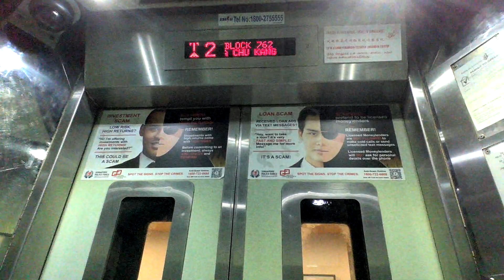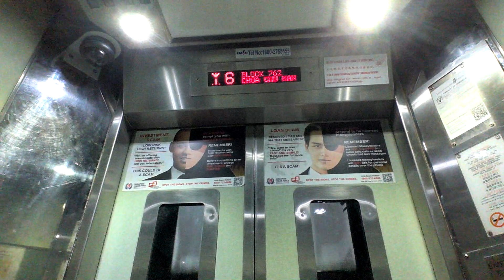Block 762 Choa Chu Kang